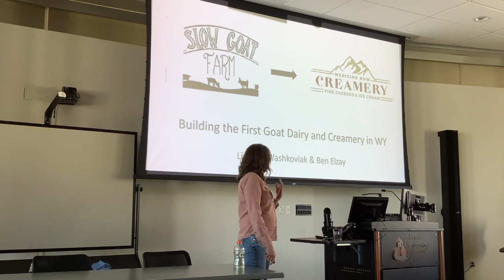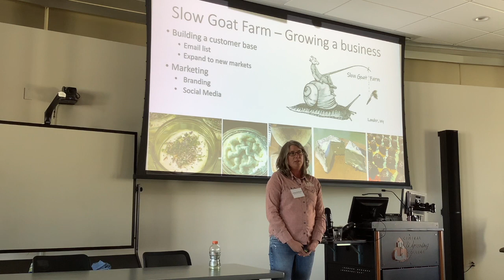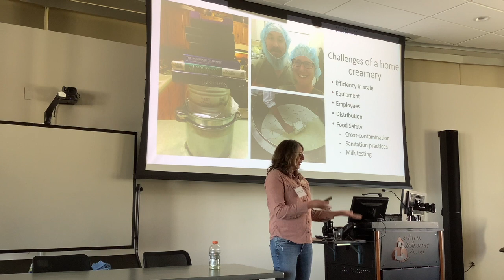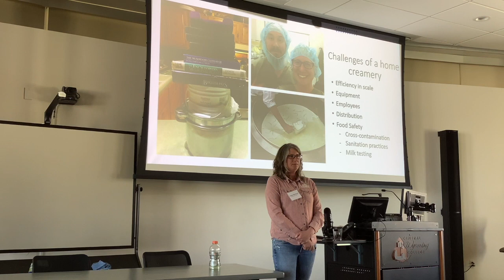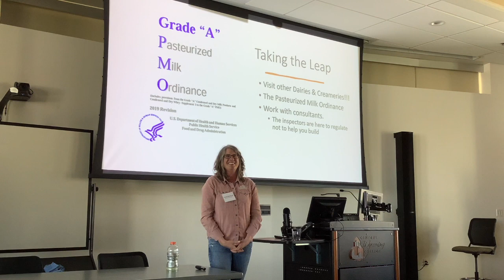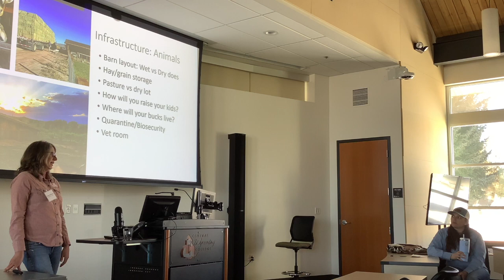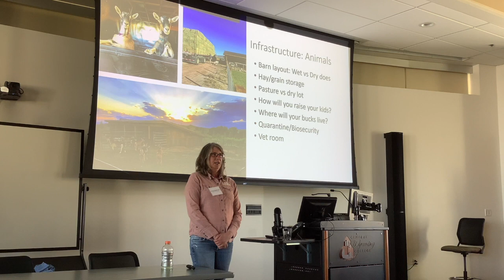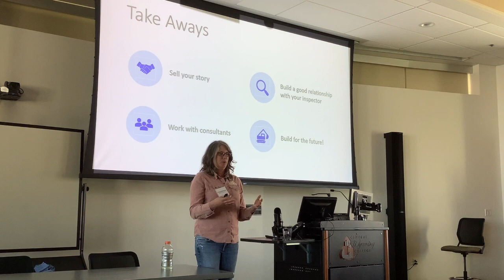Harvest WY - Goat Dairy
Are you interested in producing milk or making cheese from your livestock? Lindsey will discuss the trials and tribulations of starting your own farmstead creamery. She will highlight their journey producing cheese under the food freedom act and the process of opening the first and only Grade A goat dairy and Creamery in Wyoming. Presenter - Lindsey Washkoviak of Medicine Bow Creamery at Brush Creek Ranch